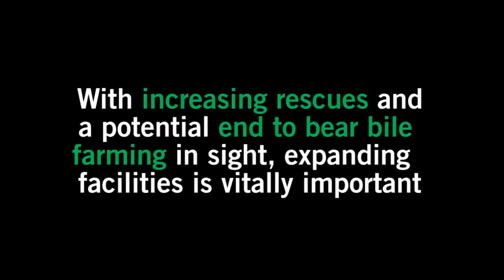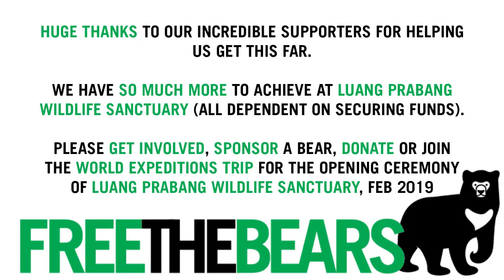Stunning new endangered wildlife sanctuary Laos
Our new Luang Prabang Wildlife Sanctuary is beginning to take shape. We still have so much more to do - new facilities for rescued endangered wildlife and new houses to accept bile farm bears in order to help end this cruel practice in Laos.

With hundreds of rescued bears in our care (and many more bears in need of rescue), we're desperate for help. If you care for bears, please become a Bear Carer monthly donor, for less than the cost of a coffee each week. We realize these are tough times, which is why we're only asking a little from you. If we can find many willing to give a little, we'll make it through these tough times & you'll help rescue & care for many grateful bears. Thank you.